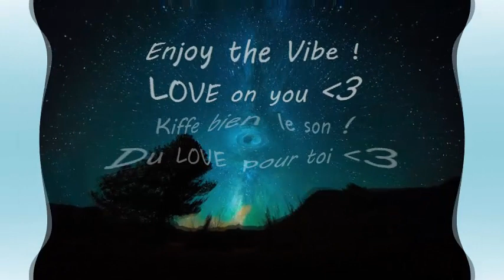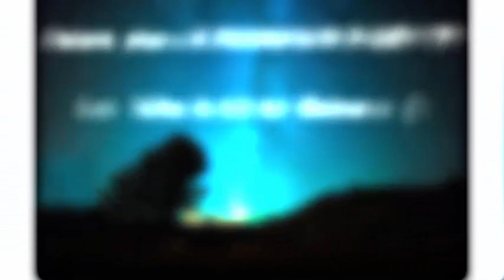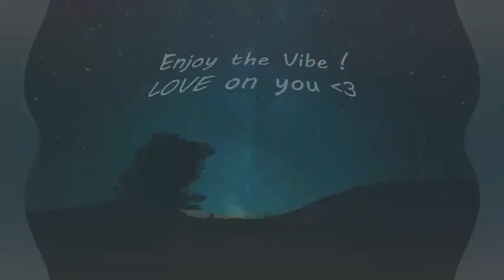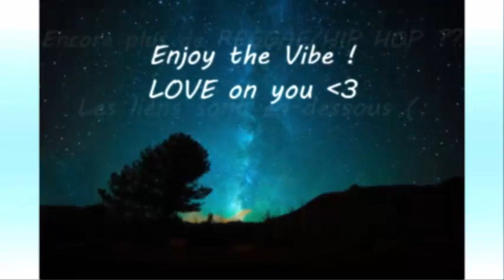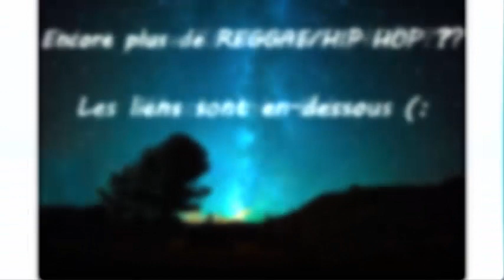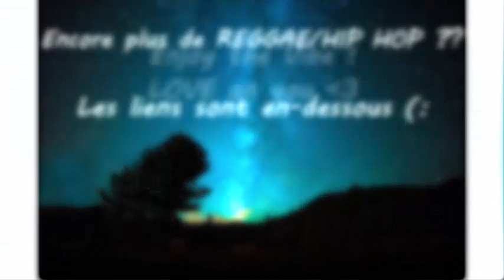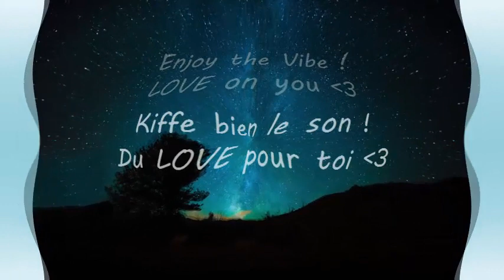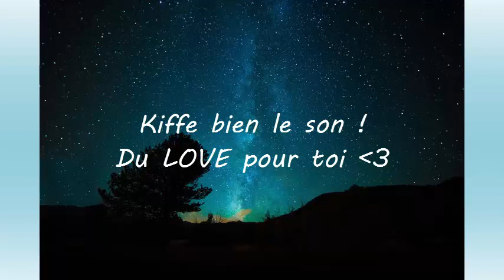[Hip Hop - Reggae 432 Hz] [Playlist 16]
So, enjoy 432 hz vibes !
Profite bien des vibrations en 432 hz (:

BIG LOVE !

hip hop 432, reggae 432, rap 432, musique 432, playlist 432, 432 vibes.